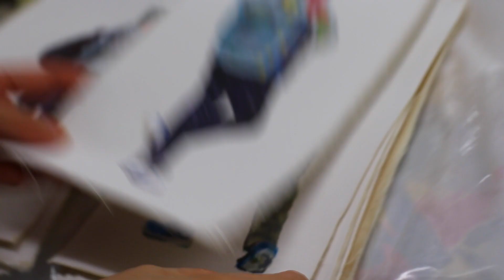鄧凝姿 Tang Ying Chi